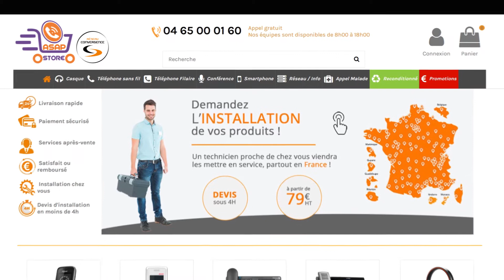M.X CREATION : Vidéo tuto e-boutique ASAP Telecom (Groupe Convergence)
M.X CREATION réalise vos films d’entreprise sur mesure.

Dynamisez l’image de votre société, avec des prises de vues modernes, scénarisées ou naturelles, et présentez vos produits de façon innovante avec des prises de vues "macro", ralentis, accéléré, des travellings, 360° et profitez de toutes les compétences techniques de professionnels de la vidéo.
Optimisez vos textes et logos avec de l’habillage graphiques en motion design, 2D et 3D.

Boostez l'image de votre société par une véritable présence sur les réseaux sociaux grâce à nos solutions abonnées, qui vous permettront la mise en ligne de « spots vidéo » réguliers et pertinents, pour un budget adapté à votre taille d’entreprise.
L’utilisation des médias vidéo professionnels augmente votre audience sur Internet.

Les films d'entreprise font partie intégrante d'une bonne stratégie de communication. Avec M.X CREATION, osez la vidéo !